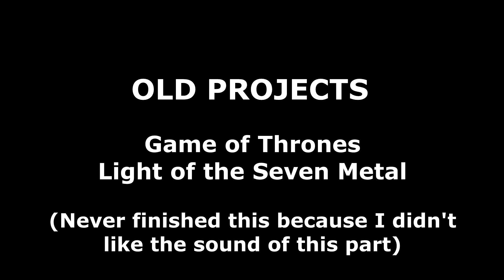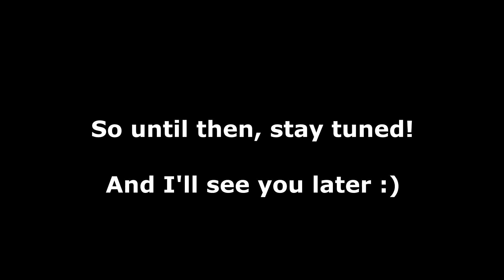Unfinished old projects and update (read description)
I haven't posted anything here for a while due to school and other things taking up my time, so I wanted to share some of my unfinished projects with you.

I have worked on these for a while and these songs will not be finished.

I will get back to youtube eventually, when I find the time and feel like I have something that I think is worth sharing with you guys, but for now this is all I have. You will at least get a small taste of what I have been doing for past couple years.